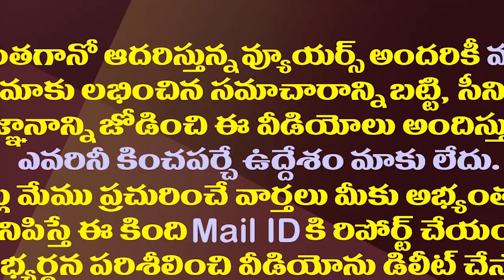రేణుక చౌదరి ఎంట్రీ..గుడివాడలో కొడాలికి కొత్త తలనొప్పి| Kodali Nani Has Another Rival In Gudivada